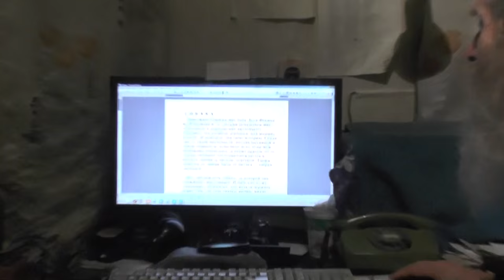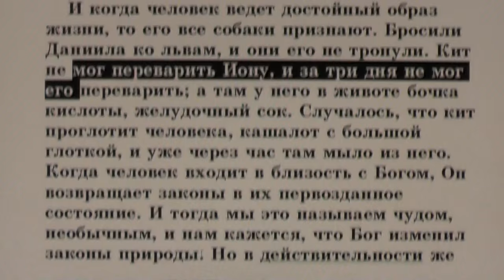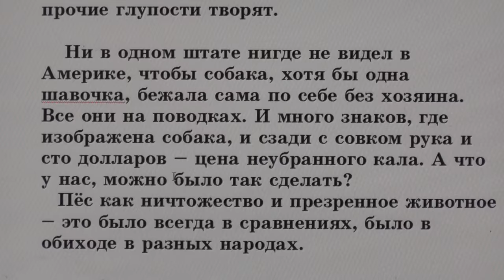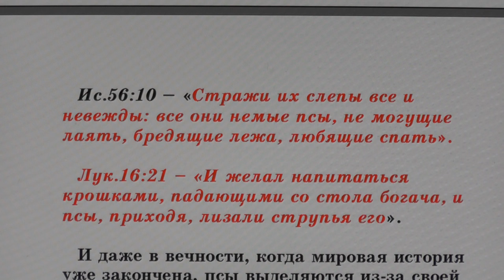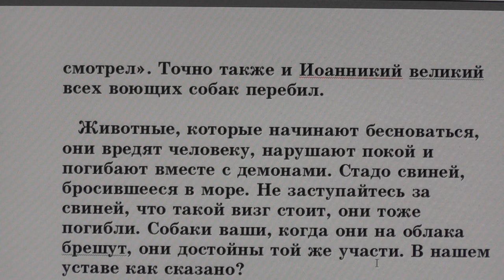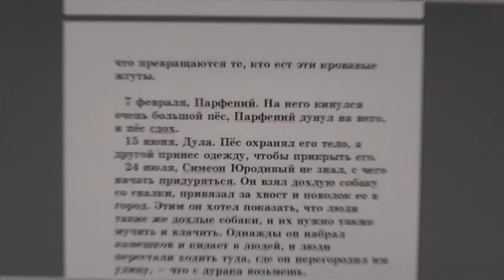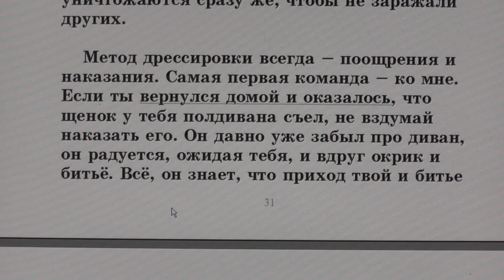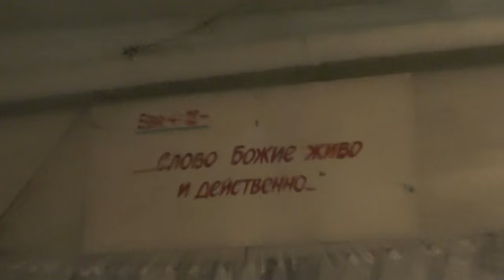№60. Занятия в Потеряевке. Собака.